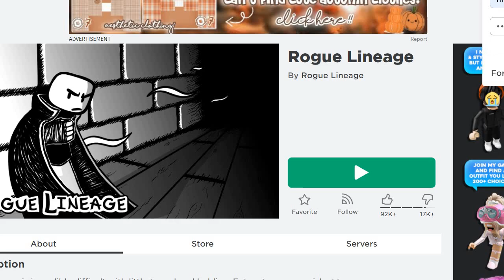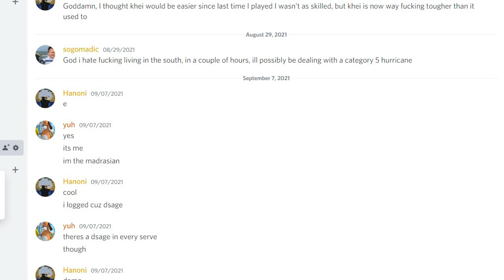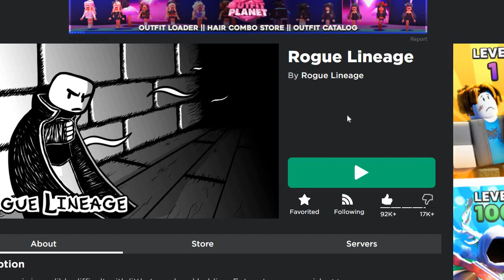sc dsage ganking | Rogue Lineage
totally not from walmart
After watching this, I noticed some thing about the gaian when he first attacked me when i was behind the boxes